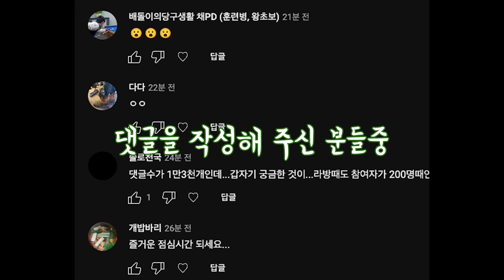공짜 개인큐 받아가세요 👍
1천만 당구인 모두가 개인 장비를 생활화 하는 그날까지..⭐️